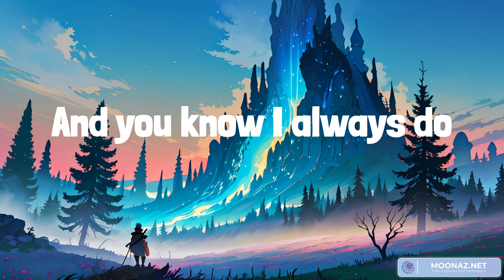- Lonely God Marlboro Nights (lyrics) ft Ed Sheeran, Stephen Sanchez, Clean Bandit || Mix playlist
Lyrics:
I don't want to go to school tomorrow I can't study
And you know I always do
I don't want to go to sleep tonight when I can stay up
Marlboro Nights
Marlboro Nights